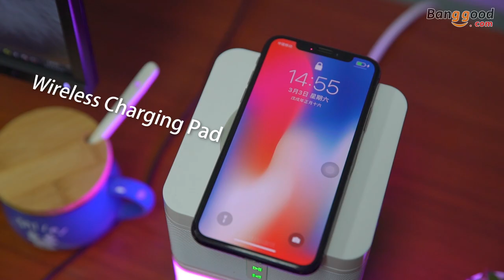FreeCube - 4 in 1 ( Wireless charger, USB power sockets, speaker, LED light )